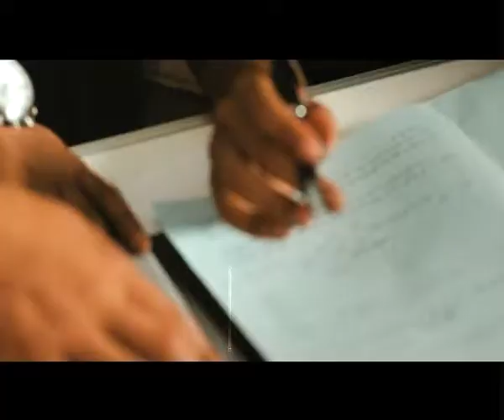Mall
Client : gafi
Agency :stratiges
Director : ahmed elmahdy
D.o.P : gamal el boshy - amr farouk

Production House : HAMA Film Production Team

Executive Producer : Hisham Soliman
Producer : mohamed younes / karem yousif
Production Manager : samer salah
Production Team : hazem soliman- hossam badra - mido elsaid - mohamed salah-samir el hamady -ali mustapha - osama bendary
Post house : ipost